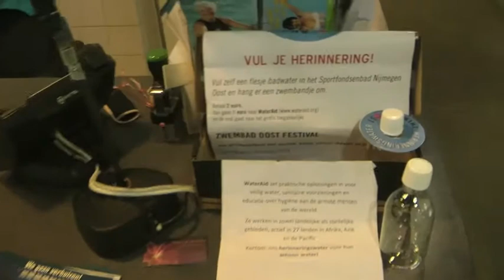Badwaterverzamelaar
Het zwembad in Nijmegen Oost gaat sluiten deze zomer. Er is een nieuw zwembad gebouwd iets verderop. Maar wat doe je met al dat oude water? Er is een oplossing bedacht die voor alle partijen voordeel heeft.